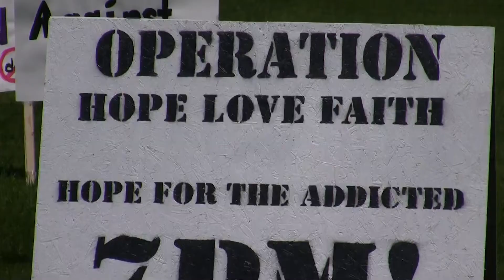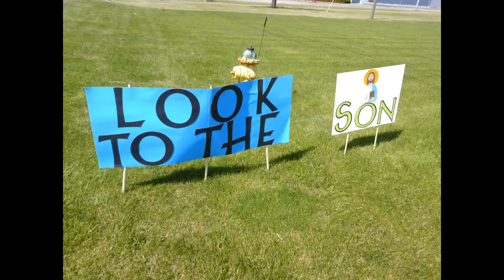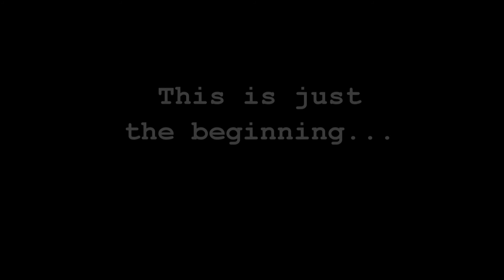Hope, Faith, and Love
Anti-drug event in Willard, Ohio, from May 17-19, 2012